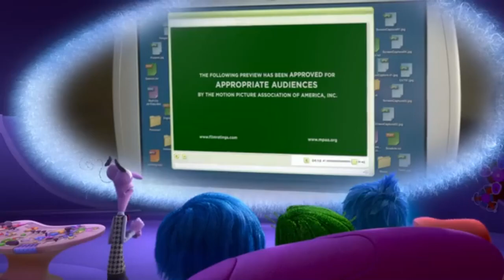Inside Out Emotions Watching Madagascar II: Escape to Africa Teaser Trailer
Requested by @CartoonPerezProductions
For The OO7 Fan Productions and Wembley Fraggle Productions and Ghibli Fan and Alex Edington Productions